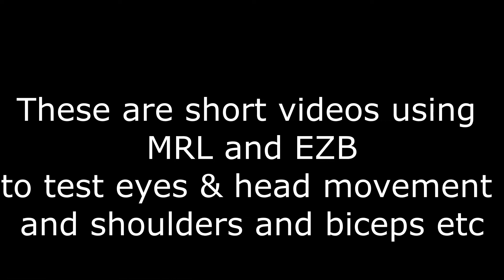InMoov Build Part - 6 General Tests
Servo testing of my InMoov using MRL part and full script tests [Kraken versions]